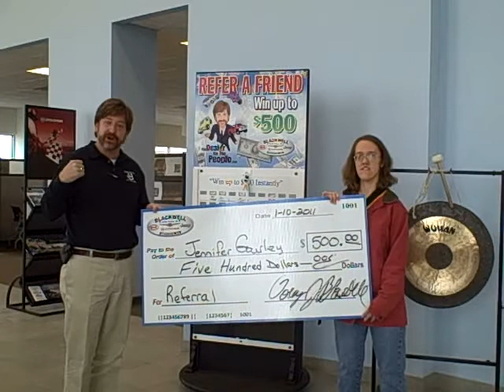Jennifer Gourley referred a friend to Blackwell Chrysler Jeep Dodge Kia and got a BIG check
Blackwell Chrysler Jeep Dodge Kia's  customer referral board pays off bigtime!